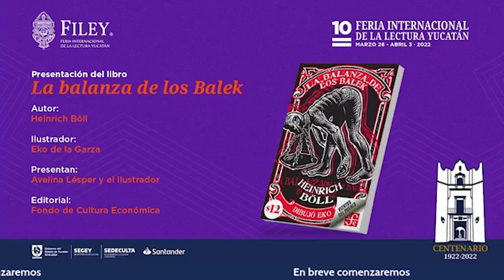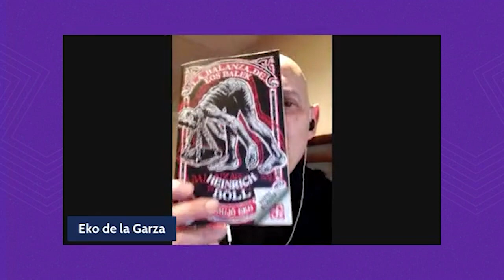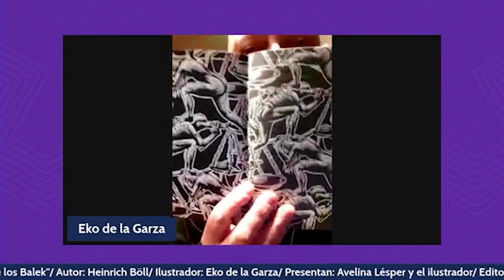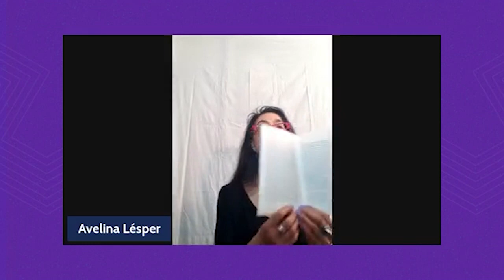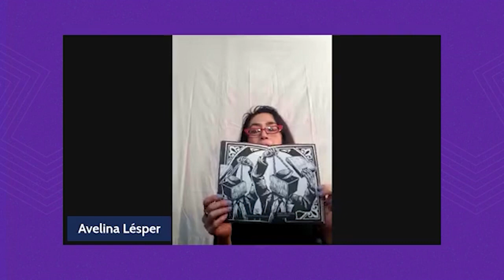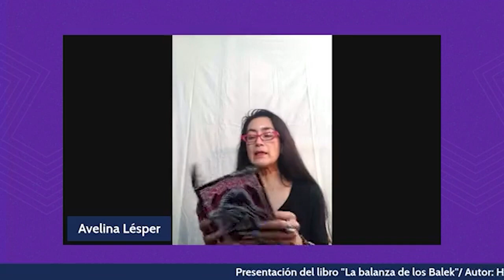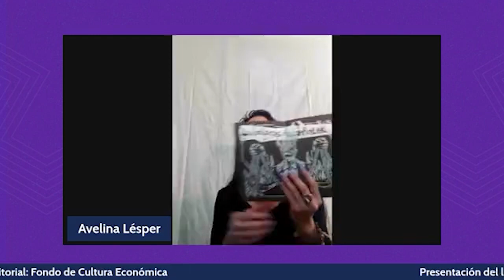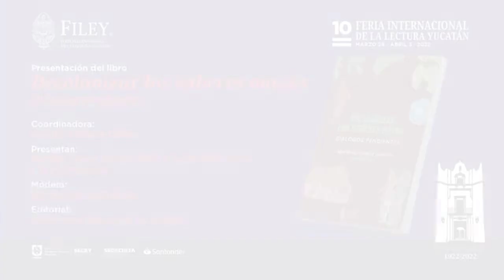La balanza de los Balek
Autor: Heinrich Böll
Ilustrador: Eko de la Garza
Presentan: Avelina Lésper y el ilustrador
Editorial: Fondo de Cultura Económica